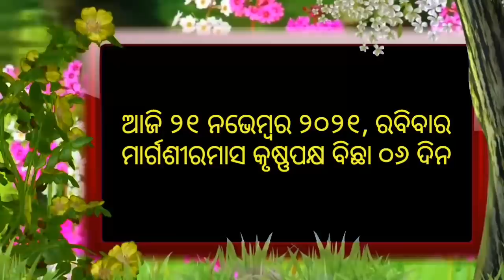Ajira Rashifala | 21 November 2021 ( ରବିବାର ) Today Odia Horoscope | Odisha Rashifala Prediction